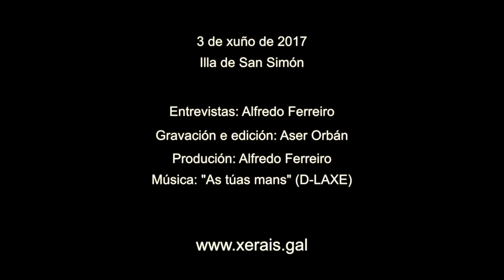Manuel Loureiro Giráldez: xurado Premio Jules Verne 2017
O xurado da IX edición do Premio Jules Verne de Literatura Xuvenil, dotado con 10.000 euros e no que concorren 19 obras, formado por Xabier Campos Villar (profesor de lingua e literatura no IES Armando Cotarelo Valledor de Vilagarcía de Arousa e autor de libros de texto), Mar Montenegro Prado (profesora de lingua e literatura no IES Politécnico de Vigo), Yaiza Peixoto Sánchez (profesora de educación infantil no CEIP Serra-Vincios de Gondomar e Vicepresidenta de Espazo Lectura), Inés Fernández Prieto (alumna de 1º de bacharelato no IES Otero Pedrayo de Ourense), Manuel Loureiro Giráldez (alumno de 2º da ESO do IES Auga da Laxe de Gondomar e membro do Comando Le de Espazo Lectura) e Xosé Manuel Moo Pedrosa (secretario do xurado), en representación de Xerais, con voz e sen voto, acordou declarar finalistas as obras presentadas baixo os lemas «Belinfante», «Ceiba de Luz» e «NS». Despois da súa última deliberación, acordou por unanimidade declarar como gañadora a obra presentada baixo o lema «Ceiba de Luz», que, despois de aberta a plica, resultou ser de Manuel Lourenzo González e corresponde ao título «Ceiba de Luz».